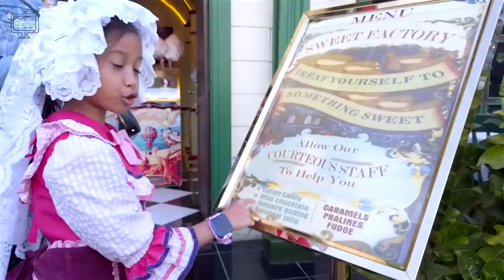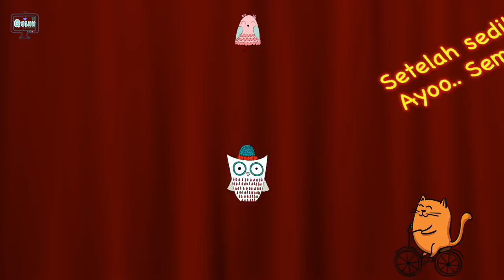DRAMA Keliling Di Kota Mini Sambil Pake Baju Princess Amerika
Jalan Jalan Keliling Kota Mini di Bandung Pake Baju Princess Amerika yang lucu banget...videonya seruu deh, Dramanya juga ada loh😂  nonton sampai habis  ya sahabat quinn :)

Love U
XOXO